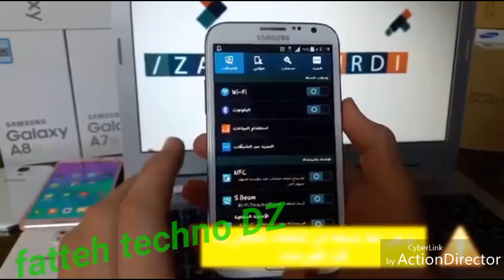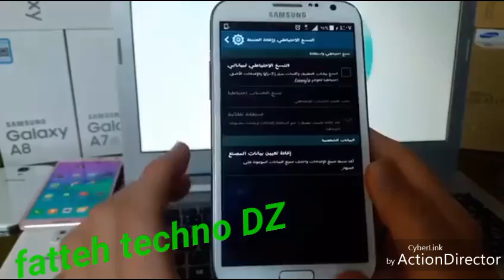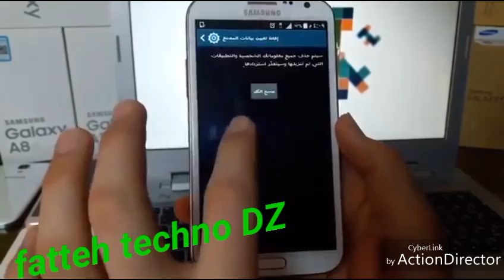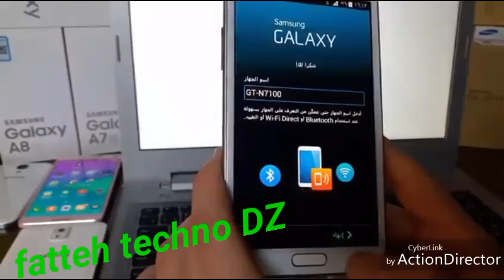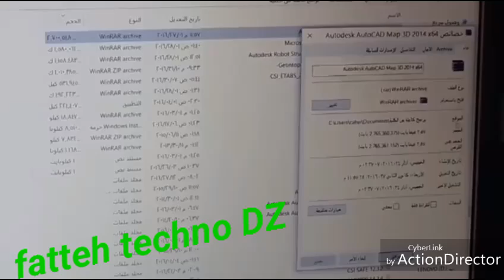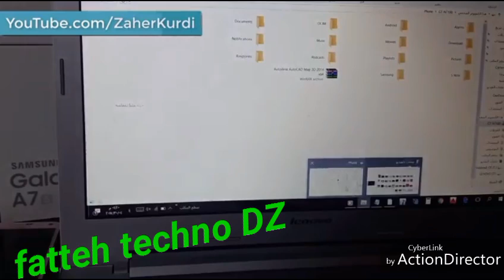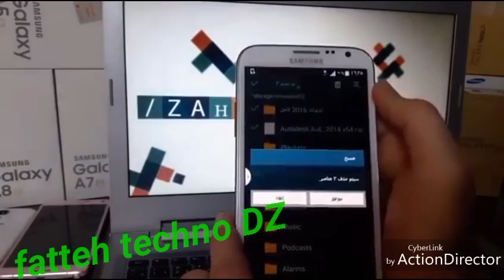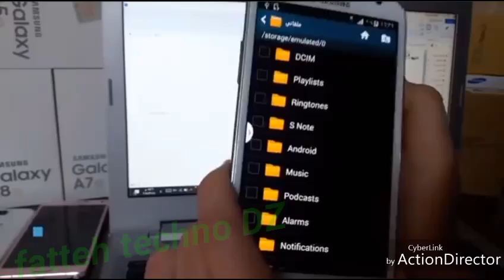طريقة عمل فرمطاج للهاتف قبل بيعه